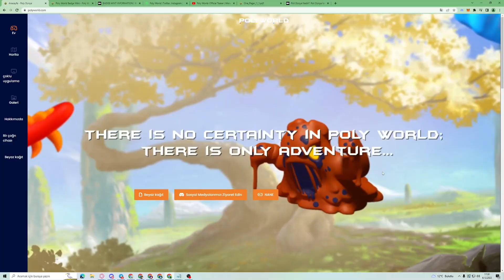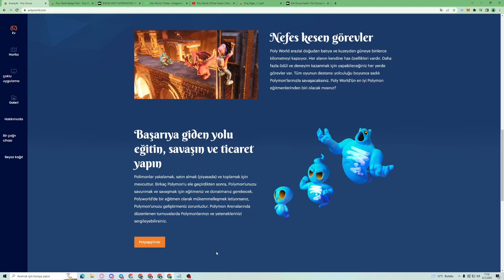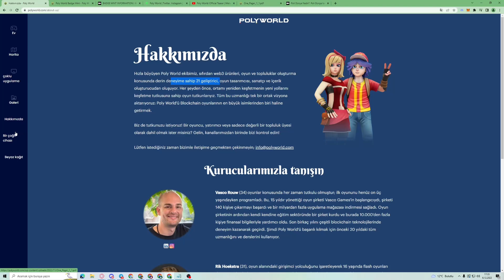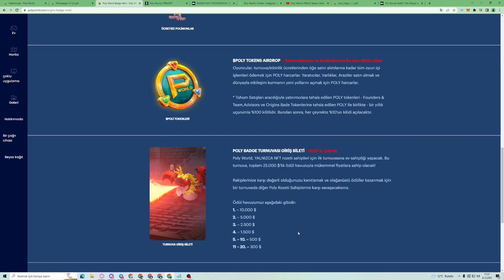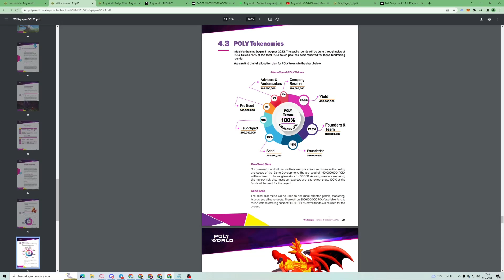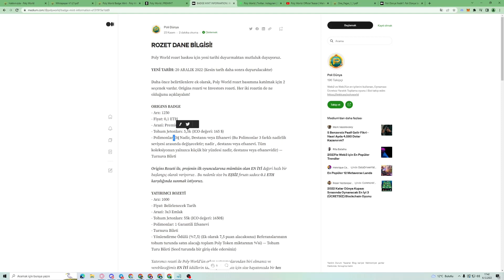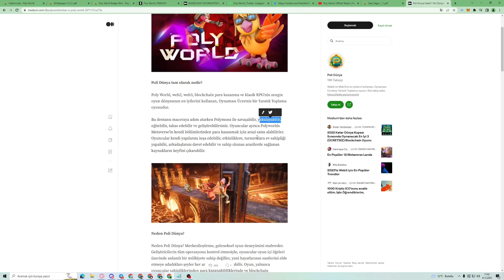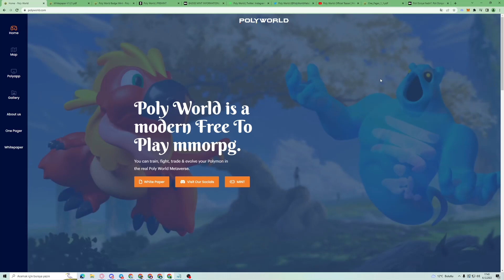POLY WORLD! YENİ NFT MMORPG PROJESİ! BEDAVA OYNA KAZAN! DETAYLAR VİDEODA!